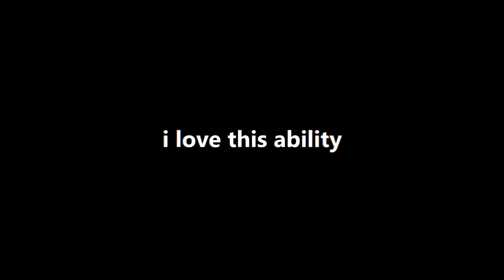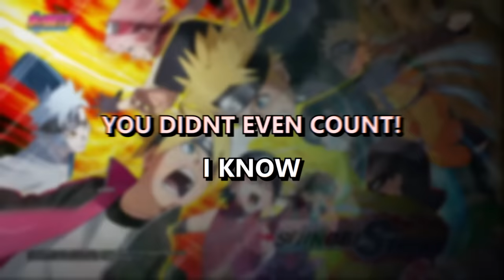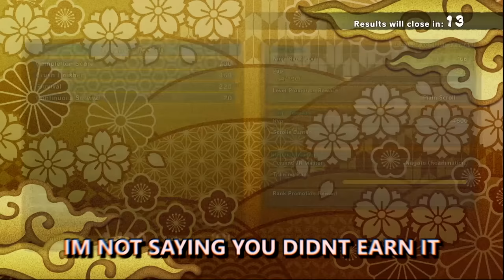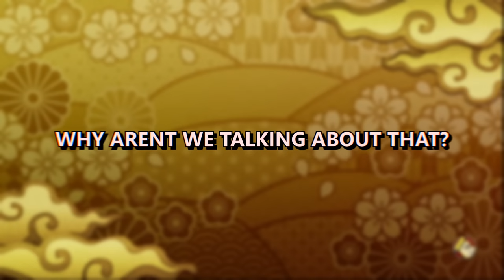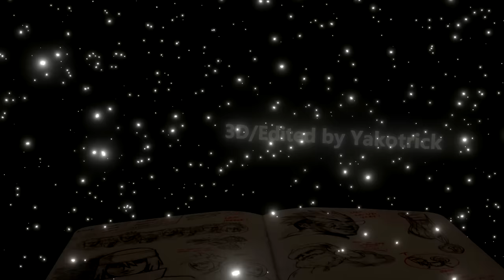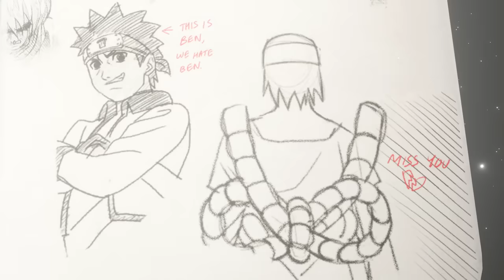THE KAMUI IS JUST BROKEN....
Naruto to Boruto Shinobi Striker Is the Newest mainline Naruto game even though it is almost 3 YEARS OLD. In this video though we are taking Amole back online to master the kamui Naruto: Turns out kakashi and obito were on to something with this one!